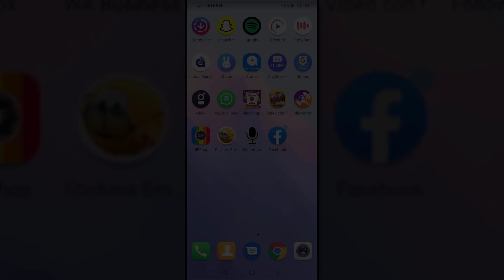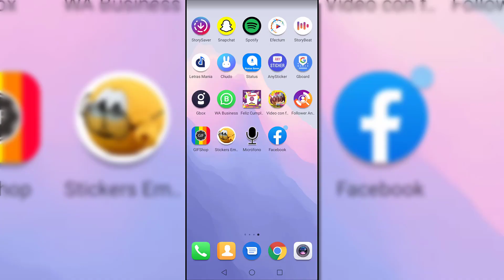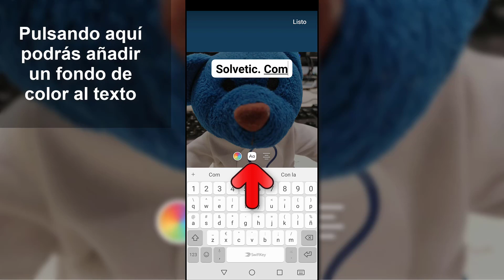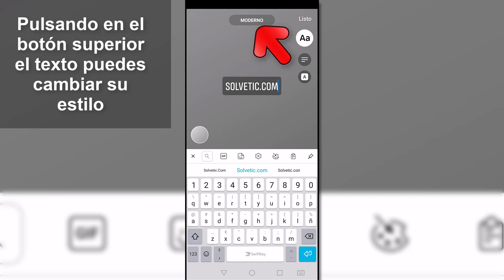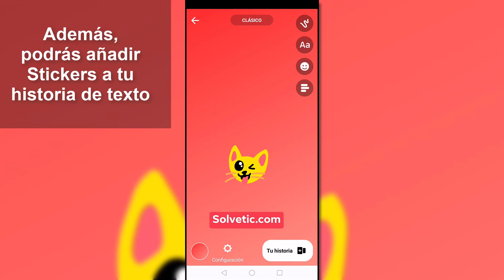Cómo poner TEXTO en las HISTORIAS de FACEBOOK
Videotutorial de Solvetic para saber cómo poner texto en las historias de Facebook de diferentes formas paso a paso ⭐MÁS INFORMACIÓN

En este tutorial enseñamos paso a paso cómo poner texto en las historias de Facebook, como poner texto con foto y como poner texto desde Messenger de Facebook.

 》CAPÍTULOS《

𝟏. Cómo poner texto en las historias de Facebook

𝟐. Cómo poner texto sobre foto en las historias de Facebook

𝟑. Cómo poner texto en las historias de Facebook desde Messenger